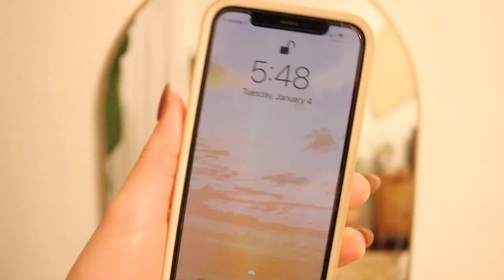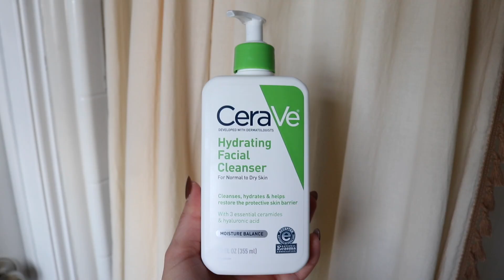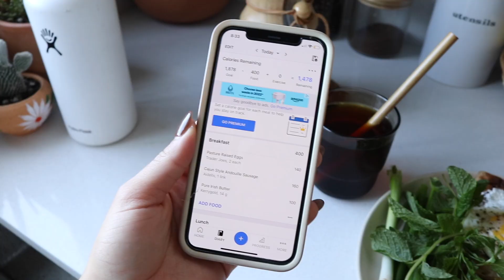5AM MORNING ROUTINE | Positive and Motivational, 2022 New Year Goals, Healthy Habits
☾ SHOP METERS
MOISTURE METER
3-in 1- METER

AMAZON FAVS

$5 Off First Vellabox: CODE- EMILY5

IN THIS VIDEO: 5AM MORNING ROUTINE | Positive and Motivational, 2022 New Year Goals, Healthy Habits